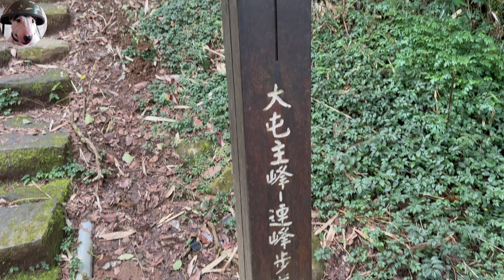iPhone15 大屯山 三連峰CINEMATIC Shot on iPhone 15 |電影級模式